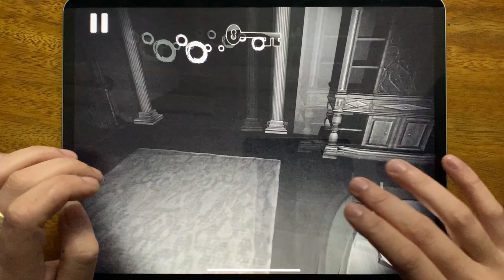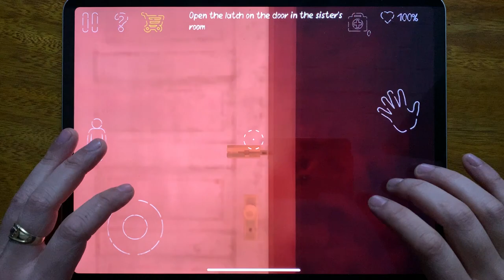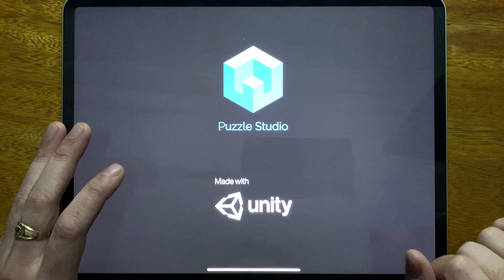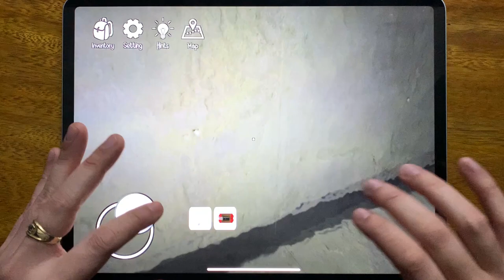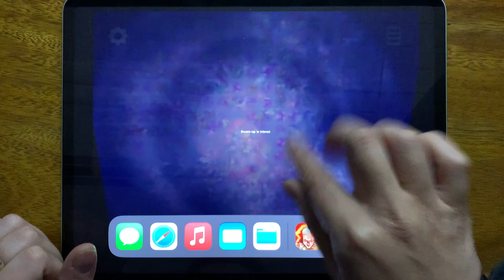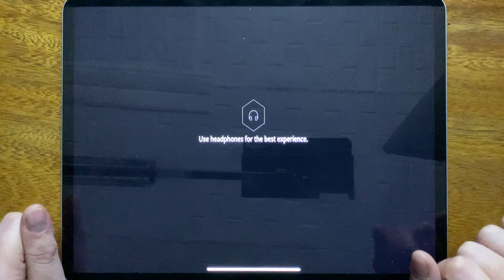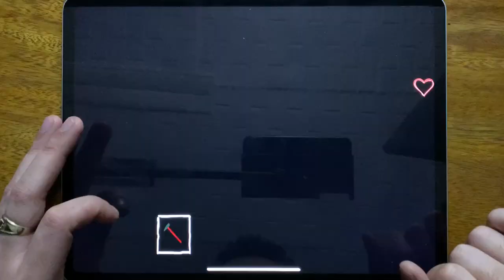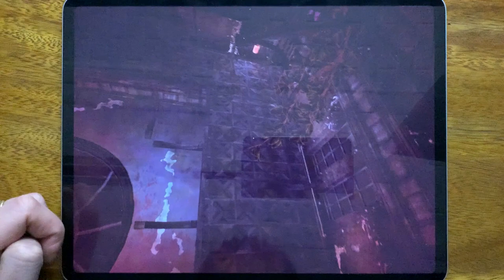Clown House, Death Park 2, Horror Clown Update 2021, Lazaretto, Death Park, Horror Clown Survival...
Clown House, Death Park 2, Horror Clown Update 2021, Lazaretto, Death Park, Horror Clown Survival, The Clown, Scary Clown